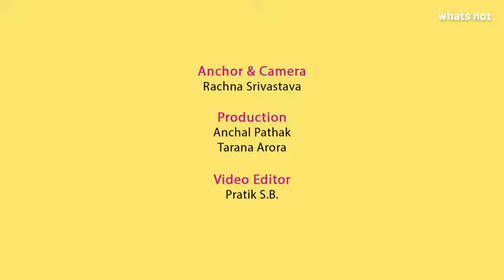Maybelline New York Color Sensational Creamy Matte Lipstick, 657 Nude Nuance, 3.9g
Ali Factory India Mad(e) In India SHOP 🛒 👇🏻